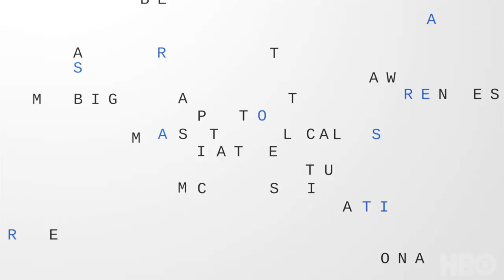AXIOS on HBO: President Donald Trump (Promo)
In the next AxiosOnHBO, President Donald Trump discusses his recent Tulsa rally, his thoughts on COVID-19 testing, and the upcoming election with Axios political reporter Jonathan Swan. AxiosOnHBO returns Monday at 11pm.

Known for delivering news, coverage, and insight with a distinctive brand of smart brevity, Axios on HBO helps viewers better understand the big trends reshaping America and the world through exclusive interviews, profiles, and breaking news content.